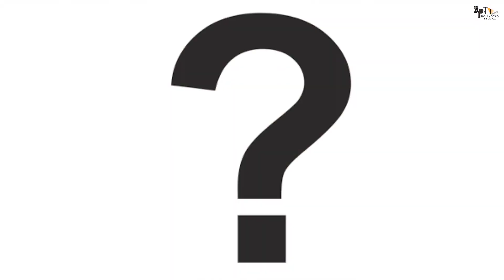Pushpa 2 | 30 Interesting Facts | Allu Arjun | Rashmika Mandanna | Sukumar | Vijay Sethupathi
After much delay, Allu Arjun starrer Pushpa: The Rule has finally gone on the floors.

Key Questions:
0:00 Intro
0:34 Srivalli ka kya hai Sapna ?
0:36 Maa ko kisne di dhamki ?
0:38 kya hai Pushpa Tension m ?

The wait is finally over! After much delay, the sequel to the popular Pushpa franchise, Pushpa: The Rule has finally gone on the floors. A picture of the protagonist Allu Arjun with Cinematographer Miroslaw Kuba Brozek on the set has surfaced on social media. While Brozek is explaining something to AA, the actor is seen listening to him very keenly.

The celebrated star will reprise his character Pushpa Raj in the Sukumar directorial, which will also feature Rashmika Mandanna as the female lead Srivalli. Apart from Allu Arjun and Rashmika Mandanna, Fahadh Faasil will also reprise his character Bhanwar Singh Shekhawat in the movie.

Movie buffs are looking forward to the sequel ever since it was announced, and the excitement has only increased with each passing day. While promoting her primary Bollywood venture Goodbye alongside Amitabh Bachchan and Neena Gupta, Rashmika Mandanna opened up on Pushpa 2 during an exclusive chat with Pinkvilla. She was quoted saying, “It is going to start once Goodbye releases, very soon. It is going to be better this time. Better and bigger.”

Meanwhile, in another exclusive interview with Pinkvilla, Allu Arjun revealed that he is extremely thrilled about Pushpa 2. The actor said, “Genuinely I’m very charged up. I am very enthusiastic to shoot it because I believe that we can give much more in part 2. Now they have set the base with part 1 and we have an amazing opportunity to explore the best in part 2, we all are in a mindset to give our best."

The highly-awaited project commenced work after a Mahurat pooja some time back.However, after Pushpa: The Rise, Allu Arjun has not confirmed his next film yet.

W= Ritika patel
anchor Nitin dahiya
Editor=Aakash
gd-sarfaraz
Thumbnail =Srivalli ka kya hai sapna